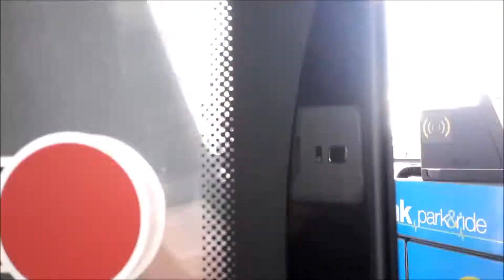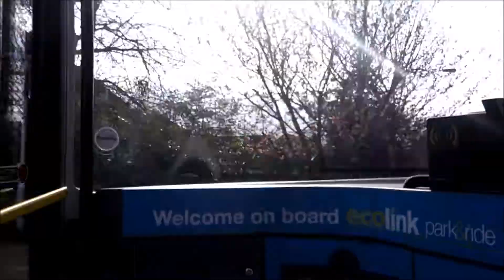Ecolink Park & Ride Full Route Visual- City, Victoria Centre to Victoria Park, Morrisons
Filmed on this exact beautiful day, I present you the full route visual for the fairly new Ecolink Park & Ride service, from City, Victoria Centre to Victoria Park, Morrisons via Racecourse Park & Ride Site!

This driver was thrashing the amazing BYD to the near max, so sorry if the video is a little bumpy... :D

Also, I have finally worked out how to save my videos to get the quality to 'my' best standards! So, hopefully they will be smoother and clearer from now on (including this one)! The fact this was filmed inside the bus has had an impact on the focus whilst on the bus. So, this has nothing to do with the quality of the video... Not all of the video is blurry though, only tiny parts!

P.S. Lots more videos to come! :P